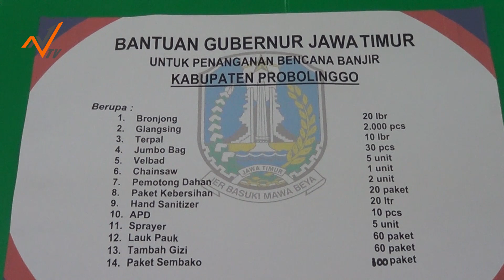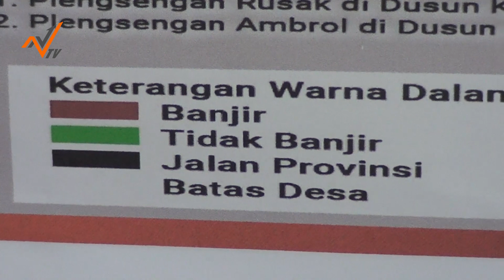Gubernur Khofifah Tinjau Langsung Lokasi Banjir Di Kecamatan Dringu